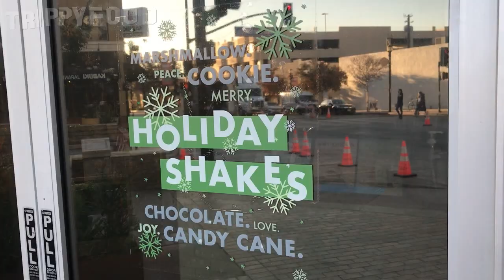Shake Shack Holiday Shakes (ft. Matt Zion and Nando of Wreckless Eating)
On this episode, Val (along with Matt Zion and Nando of Wreckless Eating) try the Chocolate Spice shake, one of three limited-time-only seasonal shakes at Shake Shack.

Follow Matt Zion on Twitter at @MattZionWE
Follow Nando on Twitter at @TheNandolorian
Follow Wreckless Eating on Twitter at @WrecklessEating